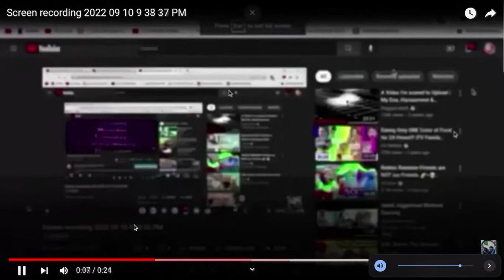Screen recording 2022 09 10 9 40 38 PM